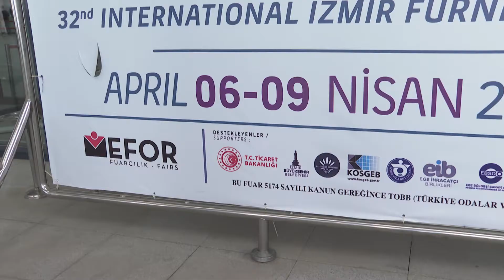Mobilya sektörünün İzmir buluşması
MODEKO 2021 32. Uluslararası İzmir Mobilya Fuarı, Fuar İzmir’de başladı. Pandemi tedbirleri alınarak yapılan MODEKO’nun salgın sürecindeki ilk fiziki fuar olduğuna dikkat çeken İzmir Büyükşehir Belediye Başkanı Tunç Soyer, “Bu sıkıntılı süreçte hedefimizden hiç şaşmadan fuarlarımızı dijital ortama taşıdık” dedi.Türkiye mobilya sektörüne ve İzmir ekonomisine önemli katma değer sağlayan, İzmir Büyükşehir Belediyesi ve İZFAŞ desteğiyle Efor Fuarcılık tarafından yapılan MODEKO 2021 32. Uluslararası İzmir Mobilya Fuarı başladı. “Güvenli Fuar Alanı” Belgeli Fuar İzmir’de yapılan MODEKO’nun açılış törenine İzmir Büyükşehir Belediye Başkanı Tunç Soyer, Karabağlar Belediye Başkanı Muhittin Selvitopu, Buca Belediye Başkanı Erhan Kılıç, Efor Fuarcılık Genel Müdürü Nuray Eyigele İşleyen, İzmir Ticaret Odası Meclis Başkanı Selami Özpoyraz, İzmir Esnaf ve Sanatkarlar Odaları Birliği Başkanı Zekeriya Mutlu, sektör ile ilgili odaların başkan ve temsilcileri, sektör profesyonelleri ile yurt dışından fuara gelen satın almacılar katıldı. 9 Nisan’a kadar devam edecek MODEKO Fuarı, 300’e yakın katılımcısıyla konuklarını ağırlayacak.Önemli katkılar sağlayacakPandemi sürecindeki ilk fiziki fuarın açıldığına dikkat çeken İzmir Büyükşehir Belediye Başkanı Tunç Soyer, fuara Ortadoğu, Balkanlar, Rusya ve Türk Cumhuriyetleri dahil pek çok ülkeden profesyonel ziyaretçi ve alım heyetinin geleceğini belirtti. Sektörün ciddi kayıplar yaşamasına karşın, ‘fuarlar kenti İzmir’ hedefinden vazgeçmediklerini söyleyen Başkan Soyer, “Pandemi süreci boyunca dünyanın hiçbir yerinde fiziken gerçekleşemeyen fuarlar nedeniyle, sektör ciddi kayıplar yaşadı. Sektörün kayıplarını azaltmak, fuarcılığı yeniden canlandırmak adına fuarlarımızı dijital ortama taşıdık. İZFAŞ şirketimiz tarafından tamamı özgün ve İzmirli yazılımcıların geliştirdiği dijital altyapımız sayesinde, Türkiye’nin en büyük ve en modern fuar alanı Fuar İzmir’in, üç boyutlu modellemesi, bir sanal platforma dönüştürüldü. Böylece kendi altyapımız ile Olivtech, Ekoloji İzmir ve 14. Travel Turkey İzmir Dijital Fuarı’nı, sanal ortamda gerçekleştirdik. Bu sayede, ülke ve İzmir ekonomisine katkı sağladık. Covid-19 salgını ile ilgili Fuar İzmir’de her türlü sağlık önlemini aldığımız MODEKO 32. Uluslararası İzmir Mobilya Fuarı’nın tüm bu yönleriyle, İzmir’e ve ülke ekonomimize önemli katkılar sağlayacağına yürekten inanıyorum” dedi.Pandemiye rağmen 32. kez MODEKO’yu açtıklarına dikkat çeken Efor Fuarcılık Genel Müdürü Nuray Eyigele İşleyen, “Tüm katılımcılar şartlarını zorlayarak fuarımızda yer aldılar. 2020’de biz fuarı yaptık ve hemen pandemi süreci başladı, kapattık. Bu sene de başlıyoruz” dedi ve destekler için teşekkür eti. Açılışın ardından Başkan Soyer, beraberindekilerle birlikte fuarı gezdi. Soyer, Karabağlar Belediyesi’nin standında yer alan ahşap oyma ustası Numan Nacaroğlu ile sohbet etti. Ahşap oyma ustalığında alttan kimsenin yetişmediğini ifade eden Nacaroğlu’na Başkan Soyer, “Bu çıraklık işini en kısa zamanda çözmemiz lazım” diyerek yanıt verdi.300’e yakın katılımcıSektörün en prestijli 300’e yakın markasının yer aldığı MODEKO 2021 Fuarı’nda yerli ve yabancı ziyaretçiler ağırlanmaya başlandı. Fuara Ortadoğu’dan Lübnan, Katar, Umman, Irak, Suriye, Dubai, Filistin, Libya ve Sudan’dan alım heyetleri gelecek. Balkan ülkelerinden Sırbistan, Kosova, Bosna Hersek, Arnavutluk ile Rusya ve Türk Cumhuriyetleri dahil birçok ülkeden EFOR Fuarcılık’ın organizasyonlarıyla gelecek ziyaretçi ve alım heyeti fuar alanında olacak. Aydın, Manisa, Muğla, Antalya, Adana ve Ankara başta olmak üzere çevre il ve bölgelerden de mobilya ihtiyacını karşılayacaklar MODEKO’ya katılacak.Sağlıklı ve güvenli ziyaretMODEKO 2021 Mobilya sanayinin önemli temsilcilerini, yurtiçi ve yurtdışı sektör profesyonelleri ile sosyal mesafe düzenlemesi, yoğunluk kontrolü, HES uygulaması, hijyen malzemeleri dağıtımı, maske temini, giriş güvenliği gibi tüm sağlık önlemlerinin alındığı ve başarılı bir şekilde uygulandığı güvenli alan belgesi alan Fuar İzmir’de bir araya getirecek.